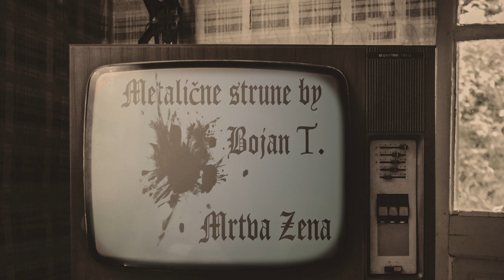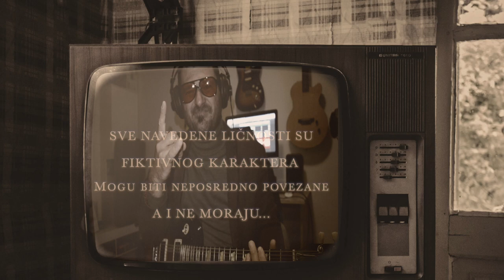Metall Malowchič MRTVA ZENA (Mashup2022)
🎸🎧🤟🤘Dobro veče svim ljudima dobre i loše volje !